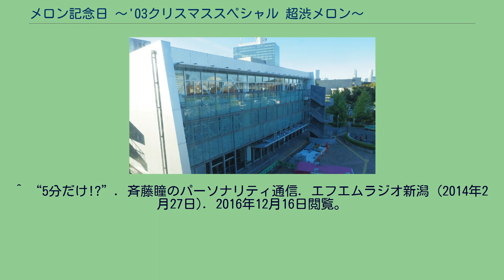メロン記念日 〜'03クリスマススペシャル 超渋メロン〜